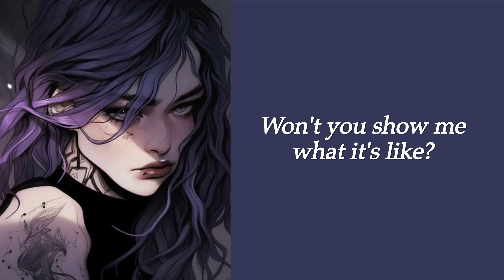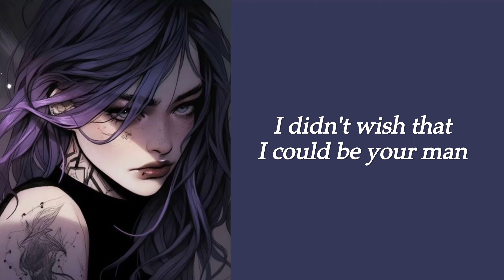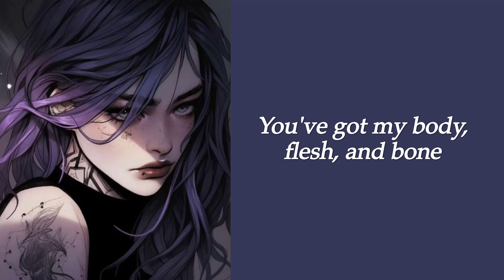Sleep Token - The Summoning (Lyrics)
➤ Lyrics:

[Refrain]
I've got a river running right into you
I've got a blood trail, red in the blue
Something you say or something you do
A taste of the divine

[Pre-Chorus]
You've got my body, flesh, and bone, yeah
The sky above, the Earth below

[Chorus]
Raise me up again
Take me past the edge
I want to see the other side
See the other side

Pre-Chorus]
You've got my body, flesh, and bone

[Guitar Solo]

[Chorus]
Takе me past the edgе
Won't you show me what it's like?

[Bridge]
Oh, and my love
Did I mistake you for a sign from God
Or are you really here to cast me off?
Or maybe just to turn me on
'Cause these days
I would be lying if I told you that
I didn't wish that I could be your man
Or maybe make a good girl bad

[Refrain]
Nothing to say and nowhere to go

This channel is for entertaining purposes. All uploads are to show love and support towards music artists or artists in general.